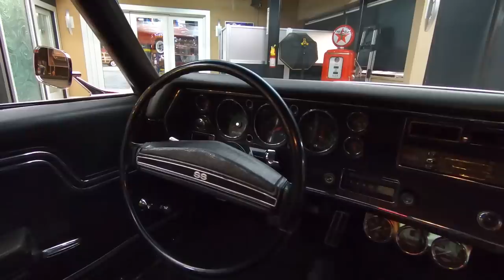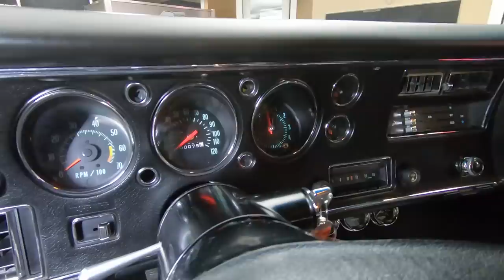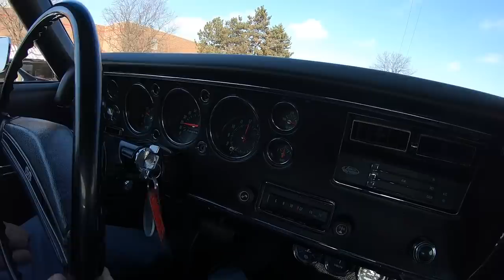1970 Chevrolet Chevelle For Sale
1970 Chevrolet Chevelle

VIN: 136370A145048

Check out this beautiful 1970 Chevrolet Chevelle! This Chevelle is sporting a glossy Red Paint finish, Painted Black Stripes, beautiful Black Interior, Cowl Hood, Dual Headlights, along with Polished Stainless Steel and Chrome Components all around! This Chevelle has undergone a meticulous Frame Off Restoration and it looks amazing all around! Under the hood sits a GM 548ci Stroker V8 Engine mated to a TH400 3-Speed Automatic Transmission! Power is sent to the BFGoodrich Radial T/A Tires through a GM 12 Bolt Rear End with Posi. Cruise this Chevelle down to your local car show with ease thanks to the equipped Power Brakes (front disc) and Power Steering on this 70'!

The interior of this 70' Chevelle looks great! Take a look inside to see this Chevy sporting Bucket Seating up front, Bench Seating in the rear, Seat Belts all around, Black Vinyl Upholstery throughout, Black Carpeting, Tilt Steering Column, beautiful Gauges, Aftermarket Auxiliary Gauges, AM Radio, Center Console, Floor Shifter, along with a beautifully restored trunk! The underside of this Chevelle also looks great! You won't hesitate to place a set of mirrors underneath this Chevy any day of the week to display the nice condition of the Frame, Floors, Rocker Panels, Fuel Tank, New Fuel and Brake Lines, Brakes all around, Rear End, Driveshaft, Steering and Suspension Components, Ceramic Coated Exhaust Headers, along with the New Dual Exhaust fitted with Borla Mufflers that rumble beautifully with the big block up front!

This 1970 Chevrolet Chevelle is a wonderful ride inside and out! Traveling along with this Chevy is a collection of receipts from the restoration.

to see over 100 HD photos and our in-depth video for this 1970 Chevrolet Chevelle and over 200 other classics!

Mechanics:
GM 548ci Stroker V8
Big Block
Engine # 10237300
- JE Pistons (Forged)
- Aluminum Roller Rockers
- 1996 and Up Block
- Gen IV
Edelbrock RPM Performer Aluminum Cylinder Heads

Holley HP 4150 4 Barrel Carburetor
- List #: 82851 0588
- Downleg Boosters
- Mechanical Secondaries
- 850 cfm

TH400 3-Speed Automatic Transmission

Front Suspension – Independent
Rear Suspension – 4-Link
GM 12 Bolt Rear End
- Ratio: Approximately 3.07:1
- Posi
- Casting Date: D170 (April/17/1970)

Front Wheels – 15”
Rear Wheels – 15”
Front Tires – 225/70R15
Rear Tires – 275/60R15

Front Brakes – Power Disc
Rear Brakes – Power Drum

Dual Exhaust
- Borla Mufflers

Body:
- Body Lines are Straight
- Bumpers look Good
- Grille in Good Condition
- Paint is Amazing
- Stainless looks Good
- Rocker Panels look Good
- Doors and Trunk Operate Nicely

Interior:
- Door Panels look Good
- Center Console in Good Shape
- Bucket Seats
- Door Jams are Nice
- Dash is Clean
- Steering Wheel in Good Condition
- Upholstery is Nice
- Front and Rear Seat Belts
- Package Tray looks Good
- Head Liner is Tight
- Gauges look Amazing

Underneath:
- Gas Tank in Good Shape
- Trunk Floor is Solid
- Exhaust is Brand New
- Drive Shaft in Good Condition
- Floor Boards are Clean
- Brake Lines are New
- Fuel Lines are New
- Welds look Great
- Rockers are Great